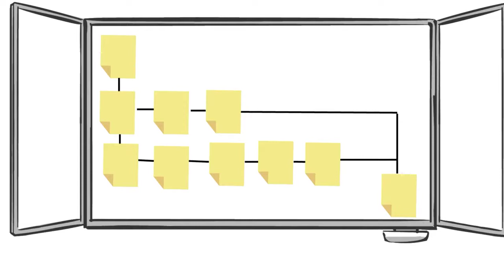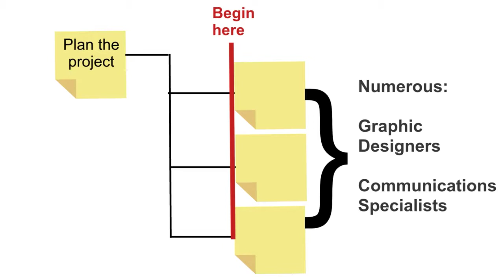Chapter 5 - Adding Human Resources to the Schedule (2e)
This is a case study video from Chapter 5 of Understanding Project Management - A Practical Guide, Second Edition.